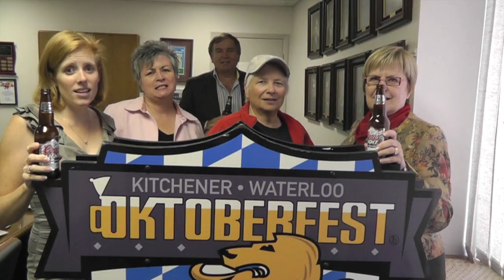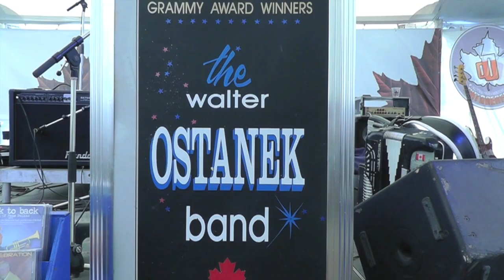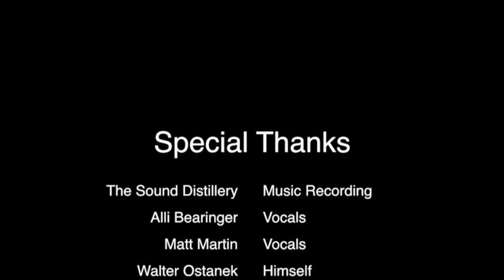KW Oktoberfest - Prost Me Maybe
for tickets and info